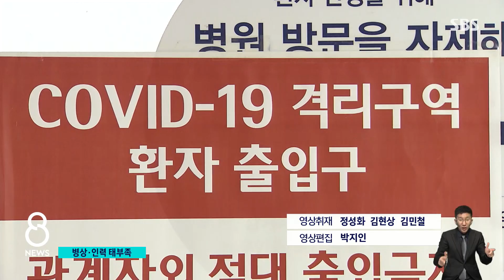문 대통령 "국립대, 중증환자 집중해 병상 추가" / SBS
어제(19일)가 휴일이라 추가 확진자 숫자는 조금 줄었지만, 지난 한 주를 돌아봤을 때 전국의 코로나 위험도는 매우 높은 수준입니다. 위중증 환자가 사흘째 1천 명 안팎으로 나오고 있고 병상 부족 문제도 여전히 풀리질 않고 있습니다. 문재인 대통령은 국립대병원의 역량을 중증환자에 집중해달라고 지시했습니다.
김덕현 기자입니다.